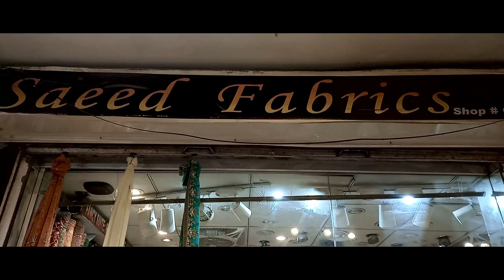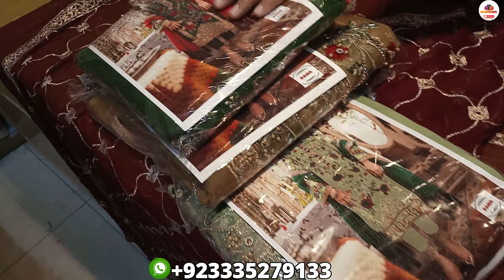Retail Designer Replicas Emaan Adeel, AlKaram, Khaadi, Maria B, Limelight, Agha Noor,Easyshopping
shop name:saeed fabrics
address:uroomchi plaza china market Rawalpindi Pakistan
extra details:
1)gullal brand chiffion back,shirt,duppata wih border (4000)
2)bareeze backside,shirt front daman ,sleeves,shawl bareeze work (4500)
3)emaan adeel bradn backside with border handamde,shirt handmadae work ,sleeves,organza duppata
4)niddles deisgn backside,shirt chiffion,sleeves,duppata with border
5)handmade backside,shirt handmade,,shawl with border
6)raw karandi sequence work,shirt sequence work,sleeves,duppata resham